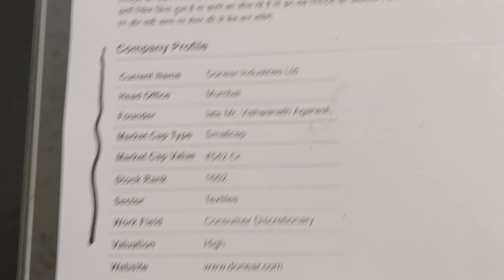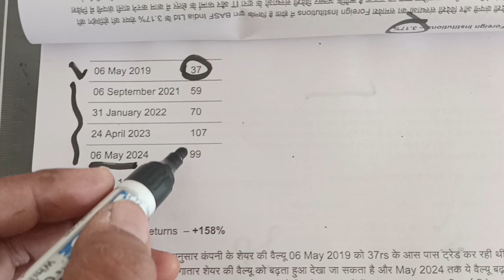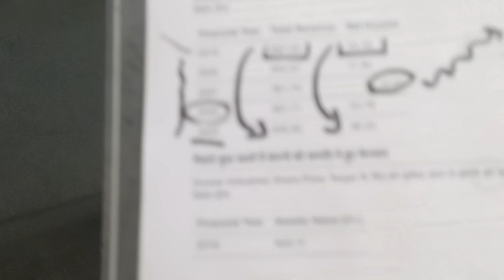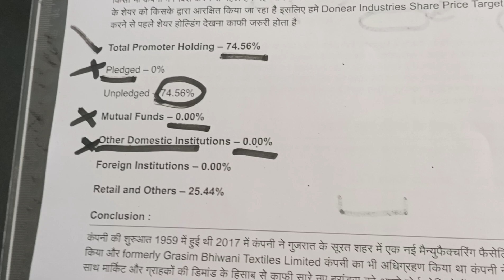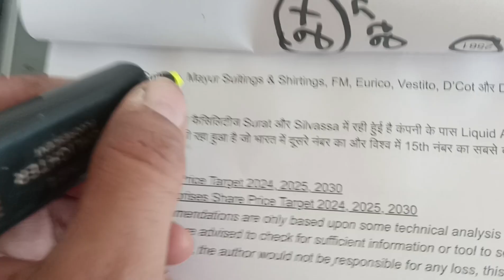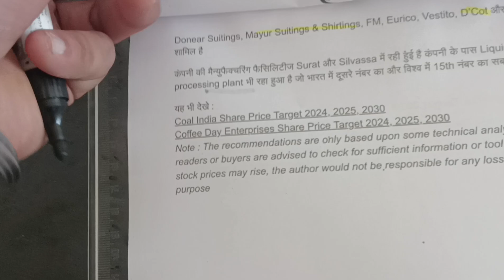Donear Industries Stock Latest News| Donear Industries Share Price Target